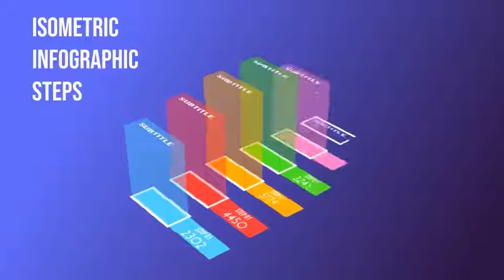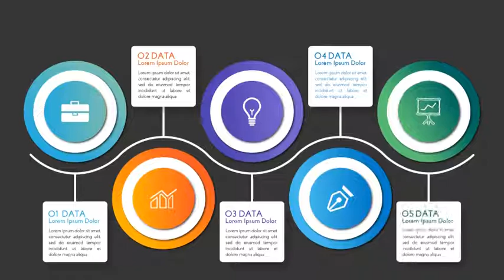Infographics Set 4 | After Effects project | Videohive template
Infographic template use to promote your business and company. Completely organized and very easy to customize! Just add icon images or videos to your placeholder icon and adjust the color and text color. All colors and texts are customisable.

32 Icon Placeholder
102 text Placement
Free Icon Included
Fast Rendering
1920×1080 Full HD
Universal Expression